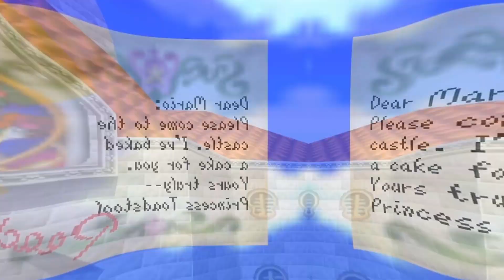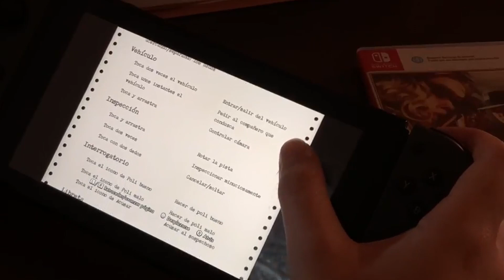¿Por qué Nintendo es TAN IMPORTANTE?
Hey gente nuevo video aquí en el canal, y volvemos con un nuevo video hablando sobre Nintendo y su reinvención constante en esta industria ya que es algo que solo hace Nintendo casa dos por tres, siendo en mi opinión la compañía mas original de esta industria. Así que si os interesa el tema cogeos unas palomitas y disfrutar del vídeo porque aquí se viene.

Si os gusta mi contenido y lo que hago, no dudéis en subscribiros y dar like a los videos que me daríais muchísimo apoyo, gracias por estar cada día y de disfrutar de lo que hago y ya sabéis si tenéis alguna sugerencia de video dejármelo abajo en los comentarios.

Un saludo y que se me cuiden

Programa de Edición de videos: Davinci Resolve